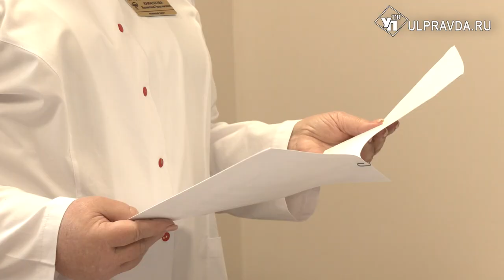Доктора вызывали? Кого ульяновские медики обследуют на дому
Накануне знаковой даты – дня Великой Победы ветераны, труженики тыла и дети войны проходят плановое медицинское обследование. Для удобства, необходимые анализы и исследования медики проводят дома у подопечных. Забота о старшем поколении – приоритетное направление работы регионального министерства здравоохранения. На выездную диспансеризацию вместе с бригадой врачей отправилась и наша съемочная группа.